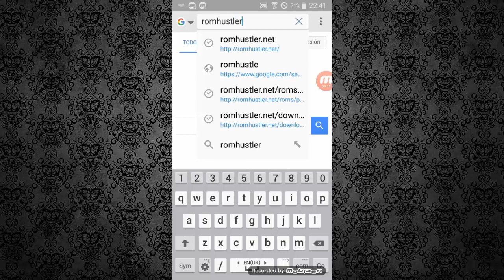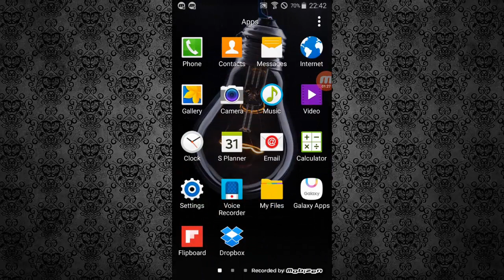Full Guide How To Easy Play PS2 Games On Android Smartphone & Tablet | Free Emulator No Need PC